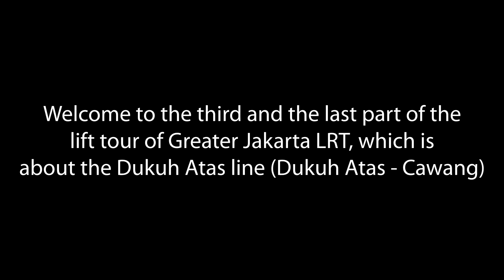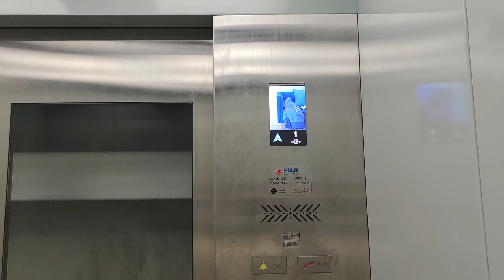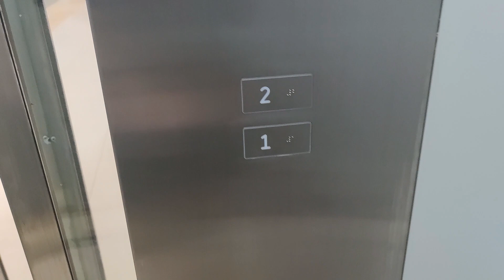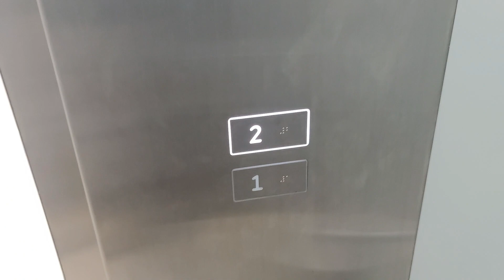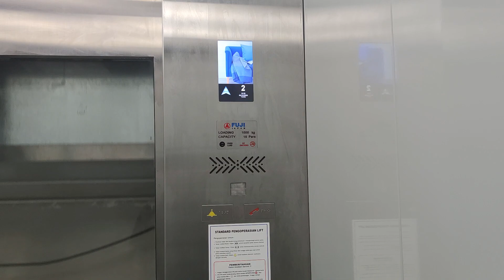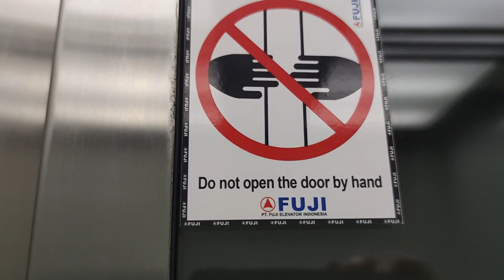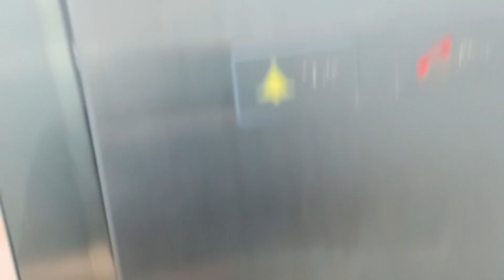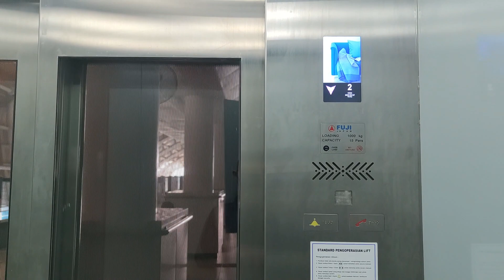[3K Subs Spc. - Part 3] Greater Jakarta LRT (LRT Jabodebek) Elevator Tour: Dukuh Atas to Cawang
Thanks for your support, so this channel finally reaches 3,000 subscribers. As a special, here's a 3-part lift tour of the Greater Jakarta LRT (officially known as LRT Jabodebek)

For the last part (and this is the longest part as well), there are 8 stations in both Cibubur line and Bekasi line entirely located in Jakarta (Dukuh Atas, Setiabudi, Rasuna Said, Kuningan, Pancoran, Cikoko, Ciliwung and Cawang, coded CB-01;BK-01 to CB-08;BK-08 respectively). All of them are local generic claiming to be from Japan (though in some lifts the MRL cabinet says otherwise -Shanghai Fuji Elevator Co. Ltd., or FujiXD-), just like the ones in the rest of the lines

0:00 - Intro
0:23 - (CB-01;BK-01) Dukuh Atas
3:23 - (CB-02;BK-02) Setiabudi
6:51 - (CB-03;BK-03) Rasuna Said
9:36 - (CB-04;BK-04) Kuningan
13:03 - (CB-05;BK-05) Pancoran bank bjb
15:56 - (CB-06;BK-06) Cikoko
18:50 - (CB-07;BK-07) Ciliwung
21:45 - (CB-08;BK-08) Cawang / Cawang Interchange

📸 𝗥𝗲𝗰𝗼𝗿𝗱𝗶𝗻𝗴 𝗗𝗲𝘃𝗶𝗰𝗲
Xiaomi Mi 10 at 1080p 60fps